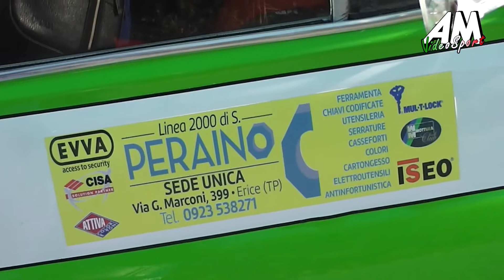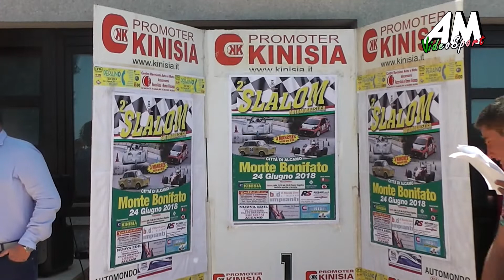Marotta Giuseppe PSG 2° Slalom Monte Bonifato Città di Alcamo HD